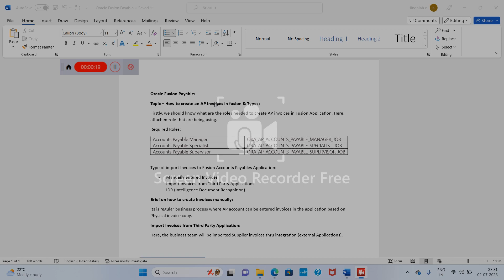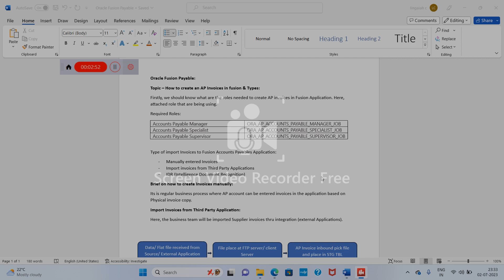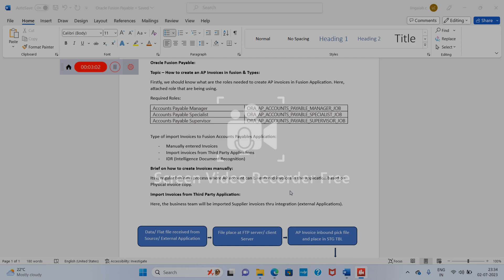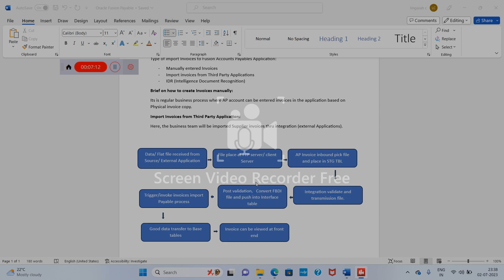Oracel Fusion payable Invoices creation & Types.